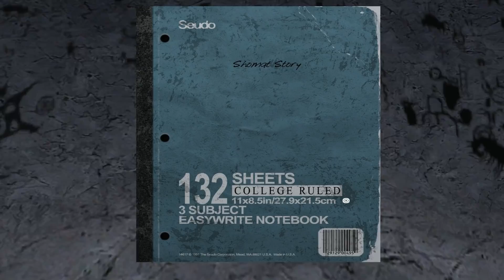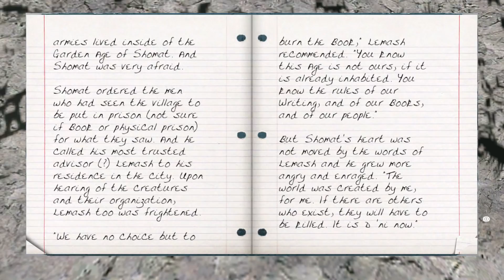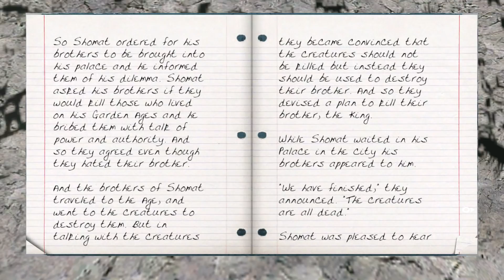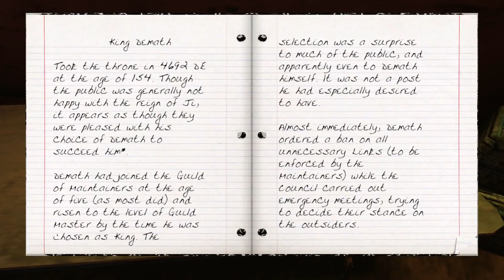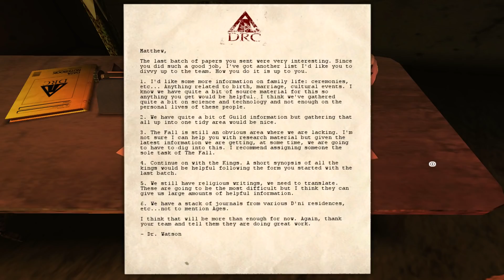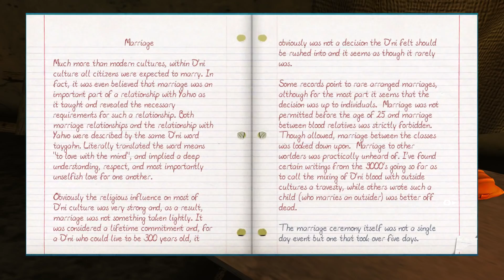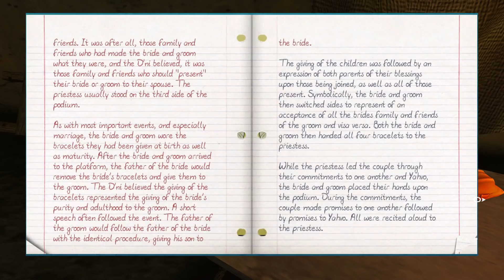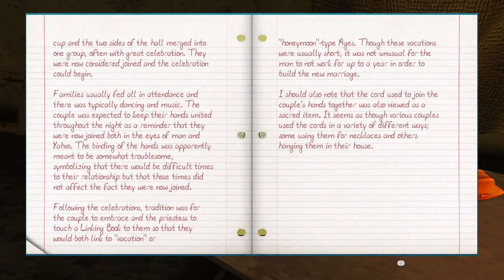Let's Play Uru: Ages Beyond Myst (Complete Chronicles) Part 21 - Shomat